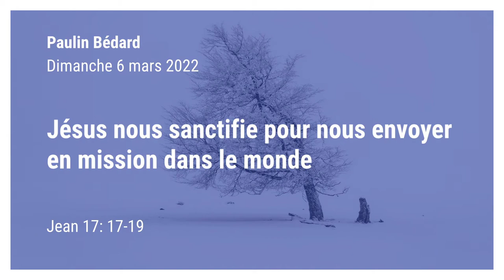Jésus nous sanctifie pour nous envoyer en mission dans le monde - Jean 17: 17-19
Par Paulin Bédard. Prédication du dimanche 06 mars 2022 de l'Église Chrétienne Réformée de Beauce